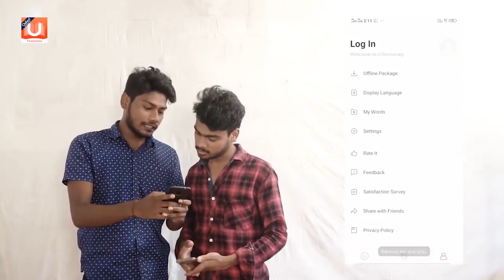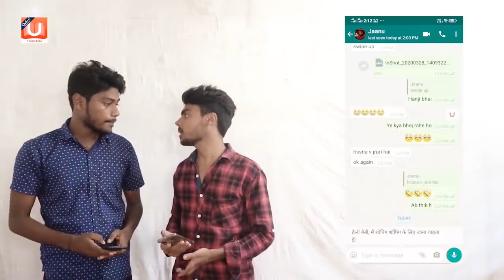31 December 2021